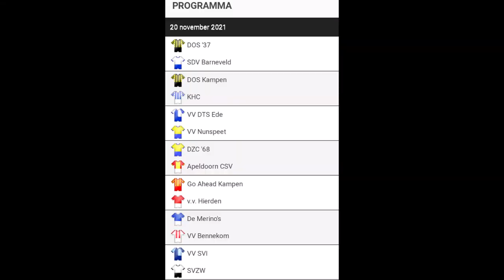SVZW-Nunspeet 13 november 2021